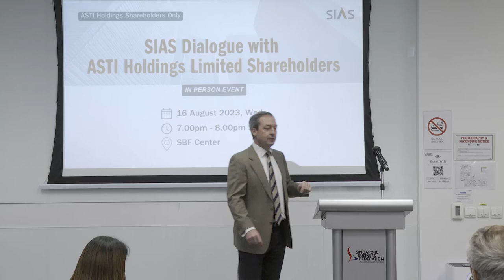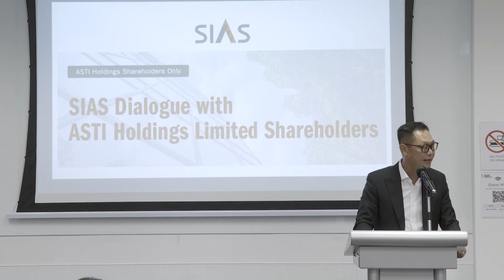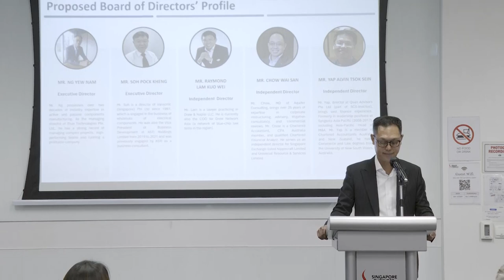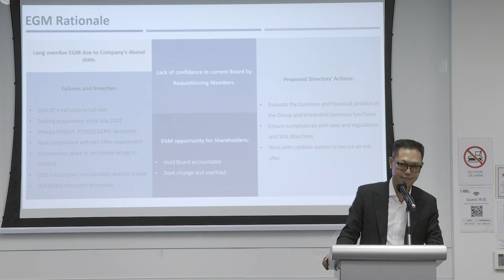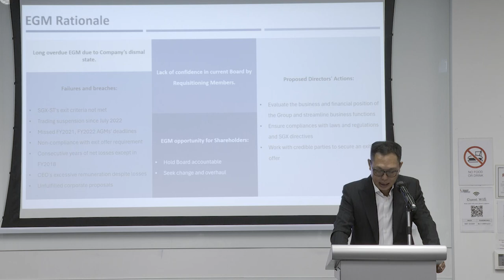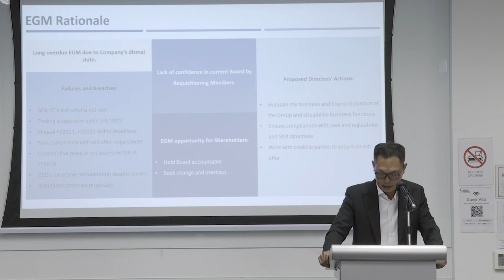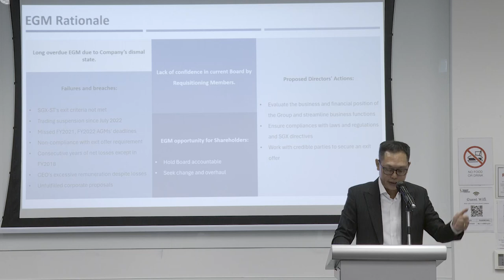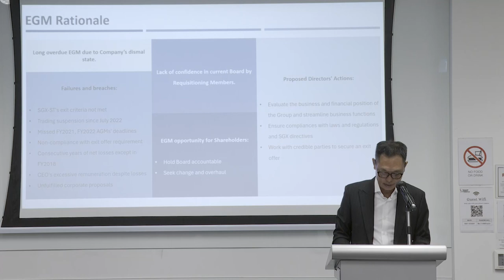SIAS Dialogue with ASTI Holdings Limited Shareholders - 16 Aug 2023